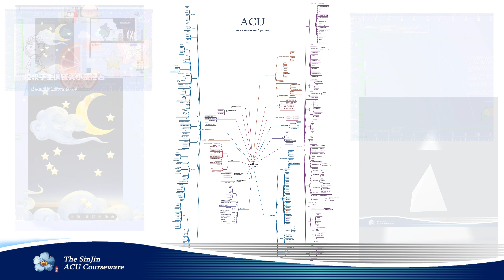仙堇蝴蝶型课程体系对比展示视频Comparison and Display Video of Xianjin Butterfly Type Curriculum System